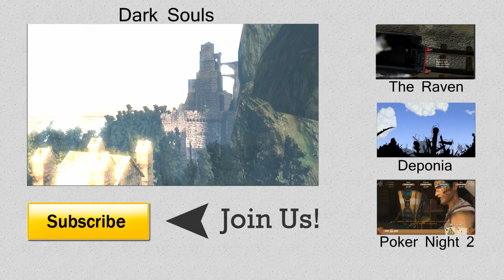Dark Souls | Siegmeyer, No! | Lets Play Part 18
Dark Souls is a punishingly difficult RPG where death comes often, but never without cause. This Let's Play will include commentary, dialog, any lore I can think of, and perhaps, if we are lucky, the ending. Cutscenes will be hit and miss based on what gets content matched. I'm not monetizing this series, but content matching means I can't use youtube's editor on the video if I need to adjust anything post-upload, so I'm stripping needed items.

If you want more lore than I know, EpicNameBro has an excellent lore playlist.

Outro Music